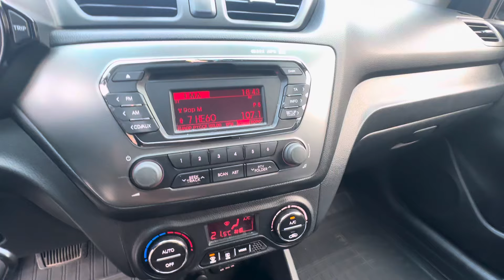Найти живой автомобиль на акпп за 900к.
Подобран для клиента

из г.Псков

Kia Rio 1.6-АКПП

2013г.в., 169т.км., 900т.р.

Нужен подбор или проверка автомобиля звони-пиши